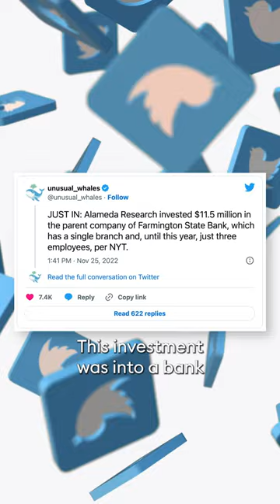ALAMEDA AND SMALL BANK CONNECTED?! | Bitpanda Recap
Welcome to this week’s Bitpanda recap!! This week, Liz is back to talk about the hottest news in finance and crypto at the moment!

▬ About Bitpanda ▬▬▬▬▬▬▬▬▬▬▬▬
Bitpanda is a fintech based in Vienna, Austria and was founded in 2014 by Eric Demuth, Paul Klanschek and Christian Trummer. Bitpanda has 3 million users and more than 1000 team members. With a PSD2 payment service provider licence, state-of-the-art security and streamlined user experience, Bitpanda has grown into a popular trading platform for newbies and experts alike. The goal is to tear down the barriers to investing and personal finance through digital assets and blockchain technology like cryptocurrencies, precious metals, fractional stocks and ETFs and to bring traditional financial products into the 21st century.